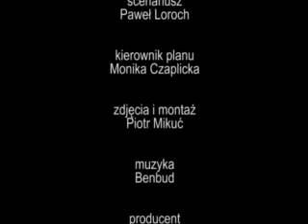Serowa ekstaza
Figlarny, wyrazisty, klasyczny i...